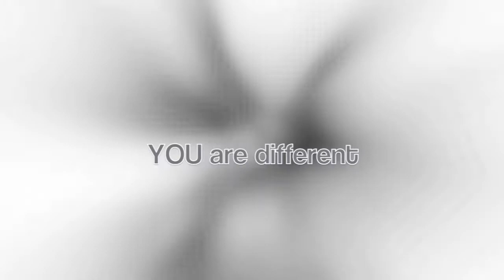URBAN OUTFITTERS CRUSH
Video title: LOVE ALL DIFFERENCES
I am different. YOU are different. Together we are different. Let's make a difference. I LOVE YOU.
Translator Model: Leon Garcia
Filmed by Zach Otero
Concept & Editing: VO
Artwork: VO